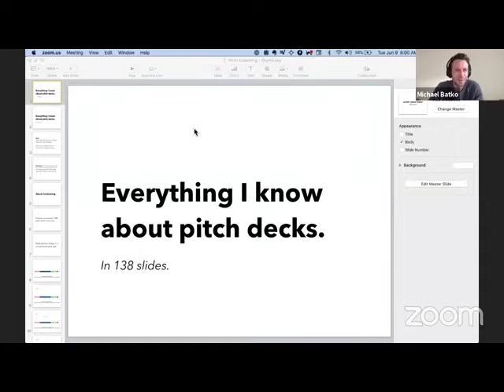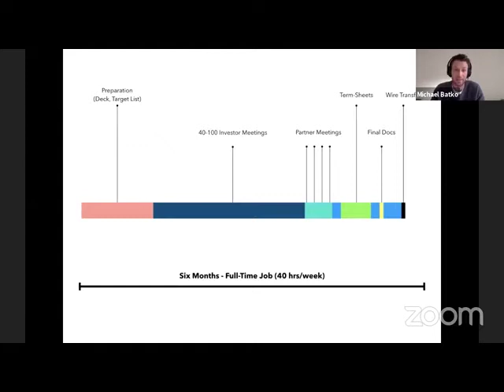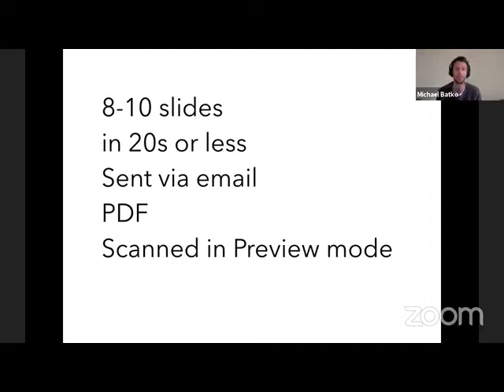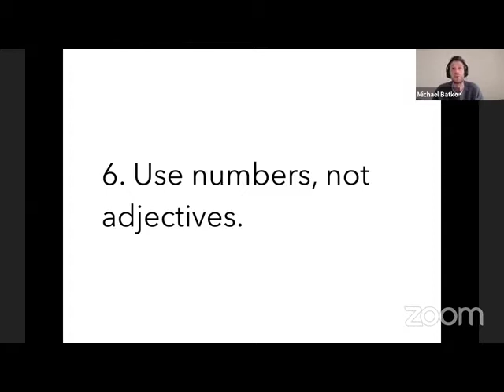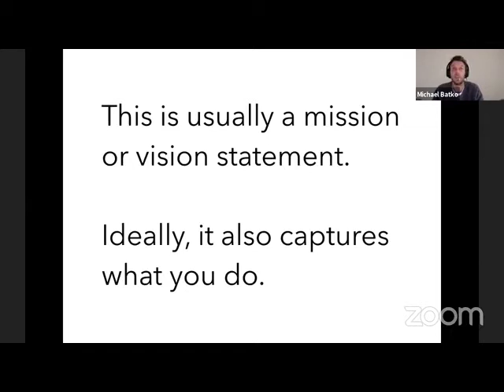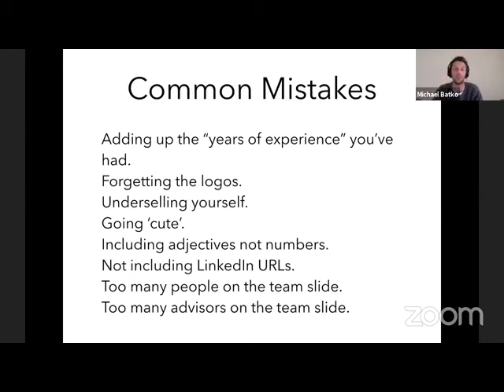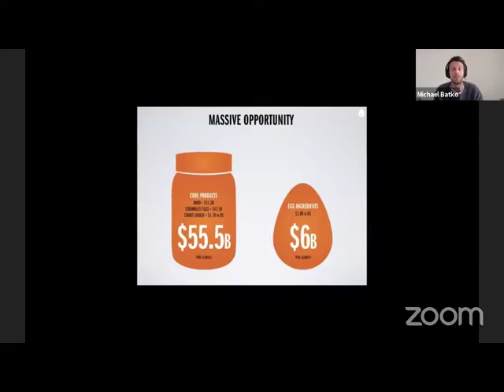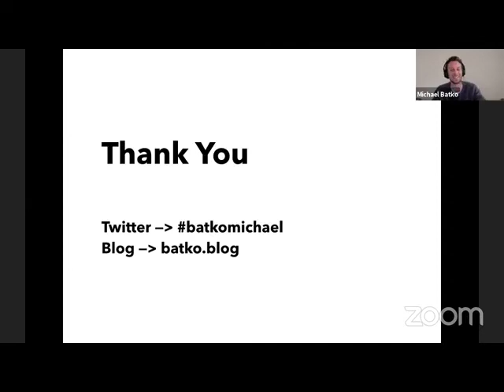Giants Weekly: The Dos and Don’ts of Pitching with Michael Batko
Michael Batko is the CEO of seed-fund and accelerator Startmate. Through mentoring hundreds of founders through Startmate, Michael has seen the best and worst of pitching to investors. Join him in this session to hear what to do (and what not to do) when pitching.